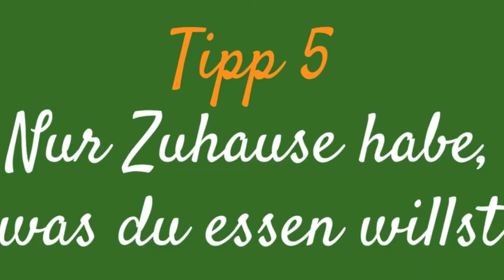🍎 10 Tipps zum Abnehmen, dauerhaft und liebevoll 🍉🍫 🍎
| Abnehmen ohne Diät, liebevoll und dauerhaft.

Wenn du einen Mehrwert durch meine Videos für dein Leben siehst und mich unterstützen möchtest, dann kannst du gerne meine Videos teilen oder mir Geld via Paypal senden:

Deine Kati ❤

Hier findest Du viele weiter schöne Dinge die mir im Leben Freude bereiten

* Wenn Du über diesen Link etwas kaufst, bekomme ich eine kleine Provision, Du bezahlst dadurch nicht mehr. Herzlichen Dank für Deine Unterstützung! :-)